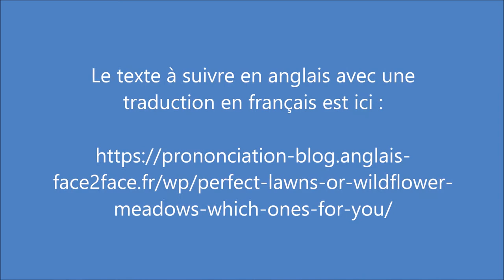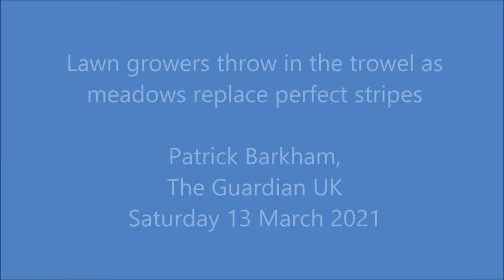Anglais Prononciation F2F Blog reading : Perfect lawns or wildflower meadows - which one's for you?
Perfect lawns or wildflower meadows - which one's for you?

Hello et bienvenue sur Anglais Prononciation F2F.
Je suis Paula, votre prof de prononciation anglaise.
Voici un article sur une question écologique que, peut-être, toute personne qui a un jardin avec pelouse devrait se poser. Vaut-il mieux pour la nature d'avoir une pelouse parfaite ou une prairie de fleurs sauvages?

Au Royaume-Uni, un jardinier célèbre et influent appelé Monty Don a déclaré que l'obsession britannique d'avoir des pelouses parfaites doit cesser!
Il dit que la tonte faite avec une tondeuse à base de combustibles fossiles est bruyante et «la chose la plus nuisible que vous puissiez faire à la faune».
L'organisation caritative britannique de conservation Plantlife est d'accord avec lui et encourage les gens à prendre l'engagement NoMowMay Plantlife calcule qu'un mètre carré de pelouse laissée à fleurir fournit suffisamment de nectar pour nourrir en moyenne 3,8 abeilles par jour, alors ils demandent aux gens de compter les différentes espèces de fleurs sauvages dans leurs pelouses.

Alors et vous ? Selon vous, qu'est-ce qui est le mieux pour la nature ? Écoutez l'article et suivez le texte sur ma page de blog. Il y a une traduction en français si vous avez besoin d'aide avec le vocabulaire.
Bonne écoute :)

Anglais 2nde thème 7 Sauver la planète, penser les futurs possibles, Anglais Audio, Anglais Oral, Anglais Professionnel, Anglais Prononciation, Compréhension écrite, Compréhension orale, Écologie
fleurs sauvages, La Rabine Jardin, lawns, pelouse tradionnelle, The Guardian, wildflower meadows